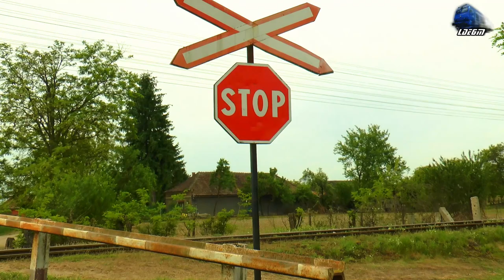Trenuri & Activitate Feroviară/Trains & Rail Activity in Gara Valea lui Mihai Station - 28 May 2021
00:00 Video Start
00:45 IR12406-1”Corona” - Brașov-Sfântu Gheorghe-Băile Tușnad-Miercurea Ciuc-Siculeni-Izvorul Oltului-Gheorgheni-Toplița-Deda-Sărățel-Beclean pe Someș-Dej Călători-Cluj Napoca-Aghireș-Huedin-Ciucea-Bratca-Aleșd-Oradea-Episcopia Bihor-Biharia-Valea lui Mihai-Nyírábrány-Debrecen-Püspökladány-Szolnok-Cegléd-Budapest Keleti - M41 Csörgő 418 325 H-START
02:58 CFR MARFĂ Freight Train/Marfar/Guterzug - 060-DA/LDE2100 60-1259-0 RO-SNTFM
09:26 IR1741 București Nord-Ploiești Vest-Câmpina-Sinaia-Bușteni-Azuga-Predeal-Brașov-Rupea-Sighișoara-Dumbrăveni-Mediaș-Copșa Mică-Blaj-Teiuș-Aiud-Războieni-Câmpia Turzii-Cluj Napoca-Aghireș-Huedin-Ciucea-Bratca-Aleșd-Oradea-Săcuieni Bihor-Valea lui Mihai-Carei-Satu Mare - Jimmy 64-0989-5 RO-SNTFC
09:40 Manevră/Shunting - Jimmy 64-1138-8 RO-SNTFC
10:15 IR1741 București Nord-Ploiești Vest-Câmpina-Sinaia-Bușteni-Azuga-Predeal-Brașov-Rupea-Sighișoara-Dumbrăveni-Mediaș-Copșa Mică-Blaj-Teiuș-Aiud-Războieni-Câmpia Turzii-Cluj Napoca-Aghireș-Huedin-Ciucea-Bratca-Aleșd-Oradea-Săcuieni Bihor-Valea lui Mihai-Carei-Satu Mare - Jimmy 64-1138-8 & Piranda GM 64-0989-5 RO-SNTFC
13:30 R15874 Satu Mare-General Avărmescu-Carei-Sanislau-Valea lui Mihai-Șilindru-Săcuieni Bihor-Diosig-Biharia-Episcopia Bihor-Oradea - Automotor Duewag BR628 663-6 IRC/DB Regio
15:00 R4334 - Halmeu-Porumbești-Micula-Satu Mare-Satu Mare Sud-General Avrămescu-Carei-Sănislau-Valea lui Mihai - 060-DA/LDE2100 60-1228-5 RO-SNTFC
16:54 Manevră/Shunting - 040-DF/LDE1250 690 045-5 RO-MMV
25:58 Manevră/Shunting - LDH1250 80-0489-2 & Fluieroasa/Whistle Loko 060-DA 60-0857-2 RO-SNTFM
31:15 Manevră/Shunting - LDH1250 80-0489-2 & Fluieroasa/Whistle Loko 060-DA 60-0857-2 & LDE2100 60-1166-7  RO-SNTFM
34:11 Manevră/Shunting - LDH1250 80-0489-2 RO-SNTFM
36:22 Manevră/Shunting - 040-DF/LDE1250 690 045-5 RO-MMV
41:20 Manevră/Shunting - LDH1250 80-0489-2 RO-SNTFM
01:03:08 CFR MARFĂ Freight Train/Marfar/Guterzug - M41 Csörgő 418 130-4 H-START
01:09:29 Manevră/Shunting - LDH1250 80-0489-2 RO-SNTFM
01:17:05 R4335 Valea lui Mihai-Sanislău-Carei-General Gheroghe Avrămescu-Satu Mare Sud-Satu Mare - 060-DA1/LDE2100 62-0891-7 RO-SNTFC
01:19:37 Manevră/Shunting - M41 Csörgő 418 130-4 H-START
01:19:50 Manevră/Shunting - LDH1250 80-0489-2 RO-SNTFM
01:27:55 R4342 Valea lui Mihai-Șilindru-Săcuieni Bihor-Diosig-Biharia-Episcopia Bihor-Oradea - 060-DA/LDE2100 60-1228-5 RO-SNTFC
01:30:03 FOX Rail Freight Train/Marfar/Guterzug - 060-DA/LDE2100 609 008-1 H-FOX
01:33:14 Manevră/Shunting - 060-DA/LDE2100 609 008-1 H-FOX
01:34:55 CFR MARFĂ Freight Train/Marfar/Guterzug -  LDH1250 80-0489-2 RO-SNTFM
01:38:36 R15804 Satu Mare-General Avărmescu-Carei-Sanislau-Valea lui Mihai-Șilindru-Săcuieni Bihor-Diosig-Biharia-Episcopia Bihor-Oradea - Automotor Duewag BR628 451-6 IRC/DB Regio
01:40:30 Manevră/Shunting - 040-DF/LDE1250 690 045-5 RO-MMV
01:41:38  R15805 Oradea-Diosig-Săcuieni Bihor-Valea lui Mihai-Carei-Satu Mare - Automotor Duewag BR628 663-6 IRC/DB Regio
01:42:55 FOX Rail Freight Train/Marfar/Guterzug - 060-DA/LDE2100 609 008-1 H-FOX
01:47:48 R4337 Oradea-Biharia-Diosig-Săcuieni Bihor-Șilindru-Valea lui Mihai-Sanislău-Carei-General Avrămescu-Satu Mare Sud-Satu Mare-Micula-Porumbești-Halmeu - Sătmăreanca 060-DA/LDE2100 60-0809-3 RO-SNTFC
01:49:32 CFR MARFĂ Freight Train/Marfar/Guterzug - M41 Csörgő 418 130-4 H-START
01:53:05 Manevră/Shunting - 040-DF/LDE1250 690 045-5 RO-MMV
01:54:36 R4336 Satu Mare-Satu Mare Sud-General Gheorghe Avrămescu-Carei-Sanislău-Valea lui Mihai-Șilindru-Săcuieni Bihor-Diosig-Biharia-Episcopia Bihor-Oradea - Automotor ADH11 Diesel Triebwagen/DMU RO-SNTFC
01:56:40 Manevră/Shunting - 040-DF/LDE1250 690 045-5 RO-MMV
02:02:50 IR1742 - Satu Mare-Carei-Valea lui Mihai-Săcuieni Bihor-Oradea-Aleșd-Ciucea-Huedin-Aghireș-Cluj Napoca-Câmpia Turzii-Războieni-Teiuș-Blaj-Copșa Mică-Mediaș-Sighișoara-Rupea-Brașov-Pradeal-Azuga-Bușteni-Sinaia-Comarnic-Câmpina-Ploiești Vest-București Nord - Piranda GM 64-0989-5 RO-SNTFC

28 May 2021